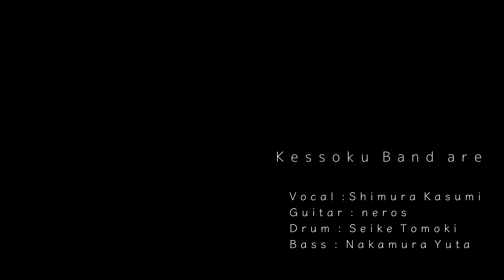【ぼっち・ざ・ろっく！】星座になれたら / Band Cover Drum Edition【Bocchi The Rock! If I could be a constellation】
I Coverd "If I could be a constellation" on band.

ぼっち・ざ・ろっく！最終話より大好きな楽曲「星座になれたら」を叩いてみました！

今回もバンドメンバーをお迎えし生演奏で、そしてCD音源のぼっちちゃんが本来やりたかったソロバージョンでお届けします🎶

【Special Kessoku band Member】
★Vocal : 紫村花澄★
★Guitar : ネロス★
★Bass : ナカムラユウタ★

Special Thanks to 246studio.